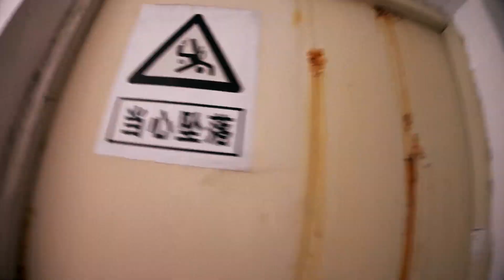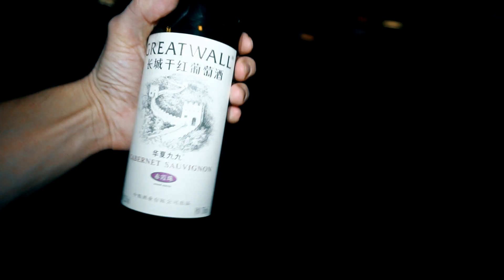Nanao Island 2019 - Крыша, Электро мопеды, Ночной пляж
Camera : Sony A6300, Sony as50